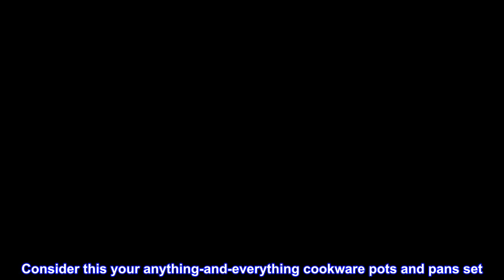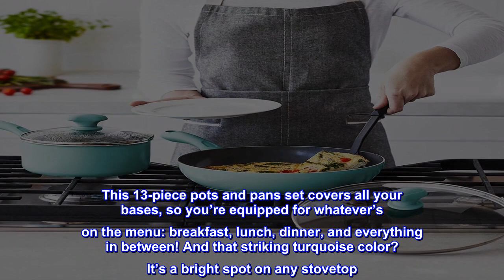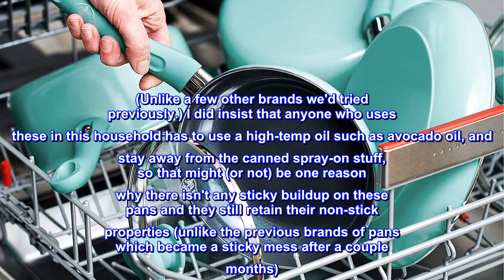Great product - GreenLife Soft Grip Diamond Healthy Ceramic Nonstick 13 Piece Cookware Pots and Pan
Great product -  GreenLife Soft Grip Diamond Healthy Ceramic Nonstick 13 Piece Cookware Pots and Pans Set, PFAS-Free

Cookware pot and pans set includes: 7'' & 9.5'' frying pan/skillets, 2qt saucepan with lid, 3.8qt sauté pan with lid, 5qt casserole/stockpot with lid, 7” stainless steel steamer plate, nylon ladle, nylon slotted turner, and two spatulas
Our healthy Thermolon Minerals nonstick coating is made from sand and free of PFAS, PFOA, lead, and cadmium
Pans are reinforced with diamonds for top-notch heat distribution, durability, and scratch resistance
The healthy ceramic nonstick coating creates 60% fewer CO2 emissions during its curing phase than traditional nonstick
Crafted from recycled aluminum
Consider this your anything-and-everything cookware pots and pans set. Our Soft Grip Pro Diamond cookware collection features easy-to-hold, stay-cool handles that help you glide through everyday cooking. Best of all: our healthy ceramic nonstick coating releases even the stickiest foods effortlessly and wipes clean in seconds, no soaking or scrubbing required. This 13-piece pots and pans set covers all your bases, so you’re equipped for whatever’s on the menu: breakfast, lunch, dinner, and everything in between! And that striking turquoise color? It’s a bright spot on any stovetop. Cookware set includes: 7'' & 9.5'' frying pans/skillets, 2qt saucepan with lid, 3.8qt sauté pan with lid, 5qt casserole/stockpot with lid, 7” stainless steel steamer plate, nylon ladle, nylon slotted turner, and two spatulas.

Good, durable, stays non-stick
First brand we've had that holds up well even when people (not me) do stuff the instructions say not to, such as preheating the pan (a leftover habit from the old cast-iron skillet days). It's been well over a year of regular usage, and the set looks and functions nearly the same as when new, the pans are not all scratched up, and they are still non-stick. (Unlike a few other brands we'd tried previously.) I did insist that anyone who uses these in this household has to use a high-temp oil such as avocado oil, and stay away from the canned spray-on stuff, so that might (or not) be one reason why there isn't any sticky buildup on these pans and they still retain their non-stick properties (unlike the previous brands of pans which became a sticky mess after a couple months). Anyway, it's a nice cookware set for this household, pleased with the purchase, and happy that it's still working as good as when new.